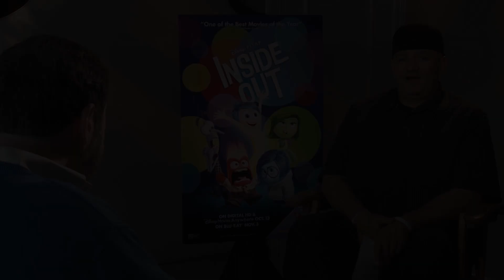INSIDE OUT: Richard Kind on Playing Bing Bong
Dave Morales sits down with Richard Kind to talk about playing Bing Bong in Disney/Pixar's INSIDE OUT.

Synopsis:
Do you ever look at someone and wonder what’s going on inside their head? Disney-Pixar’s “Inside Out” takes an exciting and hilarious journey into the mind to find the answer. Based in Headquarters, the control center of 11-year-old Riley’s mind, five emotions are hard at work, led by lighthearted optimist Joy. She strives to make sure Riley stays happy as she operates alongside fellow emotions Fear, Anger, Disgust and Sadness. It’s “an instant classic,” raves Richard Roeper, Chicago Sun-Times. Experience it like never before on Disney Blu-ray!